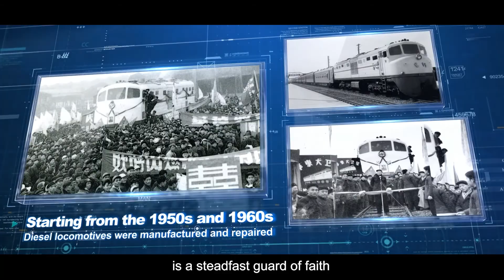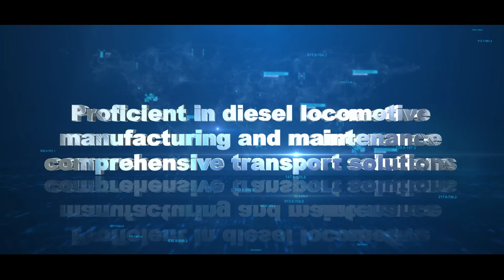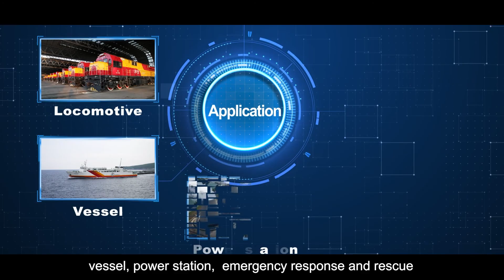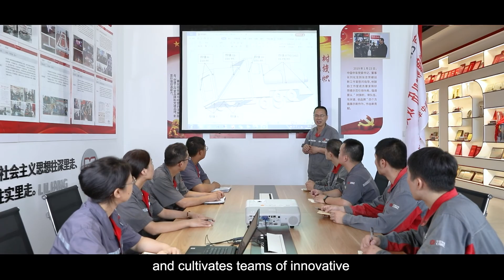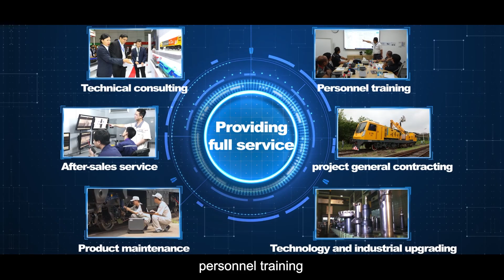CRRC Qishuyan Co., Ltd.: Leading in Diesel Locomotive and Power Solutions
CRRC Qishuyan Co., Ltd. excels in diesel locomotive manufacturing and power solutions, providing reliable, eco-friendly technology for global rail and industrial applications. With expertise in green innovation, it supports sustainable growth across diverse fields.